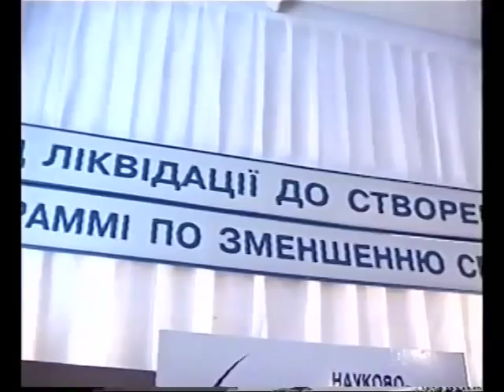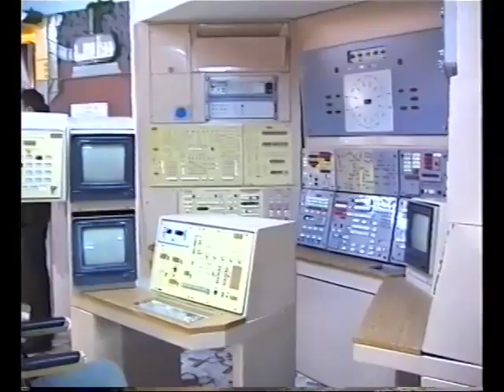43rd Rocket Army Museum in Pervomaysk, Ukraine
An overview of an SS-24 ICBM Launch Control Center in Pervomaysk, Ukraine.  Converted to a museum in 2001.  Commentary by Senator Richard Lugar.

Excerpt from the 2002 documentary "Destroy for the Sake of Life"  describing the elimination of Intercontinental Ballistic Missiles in Ukraine under the Nunn-Lugar Cooperative Threat Reduction Program.

This public domain documentary was commissioned by the Ministry of Defense of Ukraine and funded by private donations.